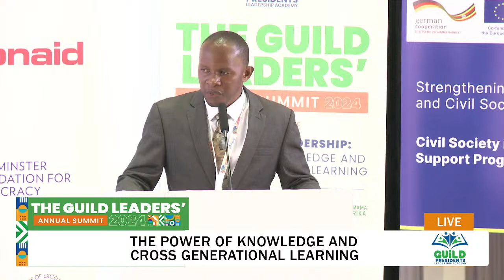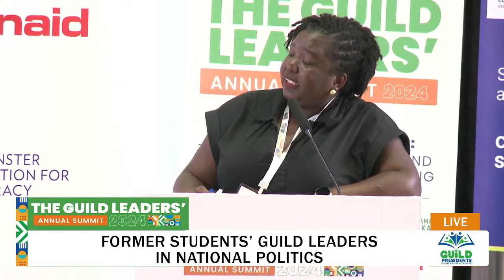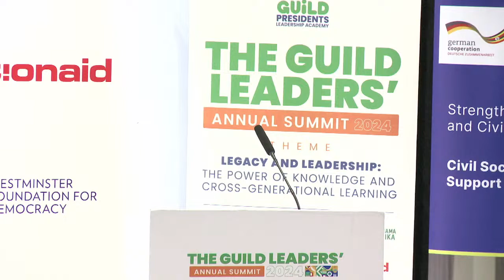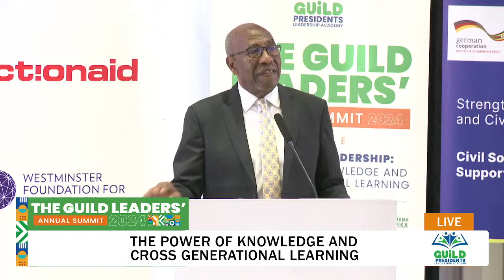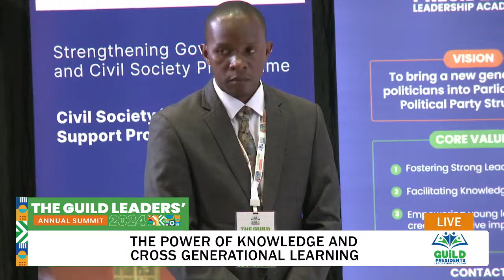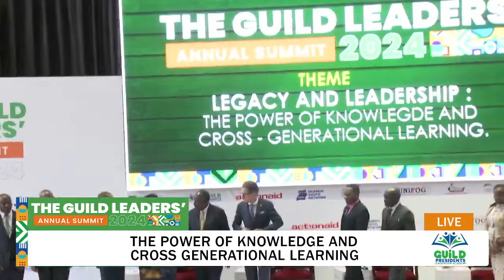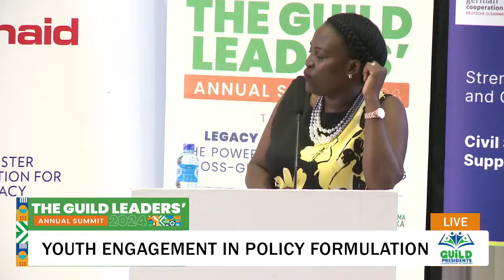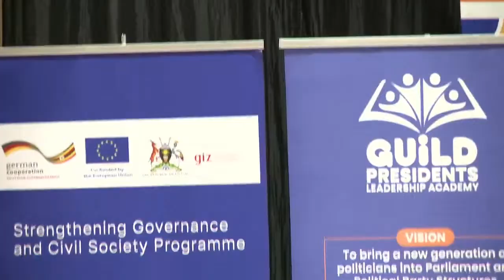THE GUILD LEADERS' ANNUAL SUMMIT 2024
LEGACY & LEADERSHIP : The Power of Knowledge and Cross Generational Learning